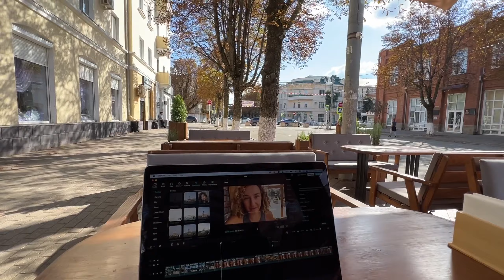Нужно ли ходить на бизнес-конференции и куда катится мир блогинга?!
🤗 Привет! Меня зовут Алиса. На этом канале я рассказываю про создание своего бренда одежды и путешествия! В этом видео расскажу вам, как я сходила на бизнес-конференцию. Обсудим, стоит ли посещать такие оффлайн мероприятия, о чем надо подумать заранее. Как знакомиться с людьми и правда ли нетворкинг так полезен, как о нем говорят? Как проводить самопрезентацию и что говорить о себе

REFPQQSE